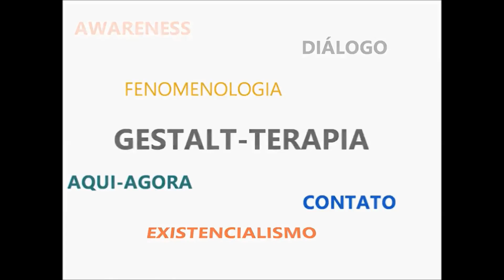Psicodiagnóstico e a Gestalt-terapia!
Laís Nadai Tavares é Psicóloga clínica CRP 08/21107, Mestre em Psicologia pela Universidade Estadual de Maringá com ênfase em Existencialismo, Fenomenologia e trabalho com idosos; Gestalt-terapeuta pela Escola Paranaense de Gestalt-terapia e Pós-graduanda em Docência no Ensino Superior pela UniCesumar – Centro Universitário de Maringá. Possui treinamento em trabalho com crianças e adolescentes no modelo Violet Oaklander.

Faça parte dos nossos grupos de Whatsapp e Tellegram e fique por dentro das novidades:

Laís Nadai Tavares Psicóloga CRP 08/21107
Helen Messias da Silva Guzman Psicóloga CRP 08/04499